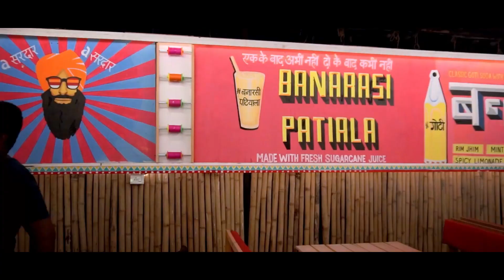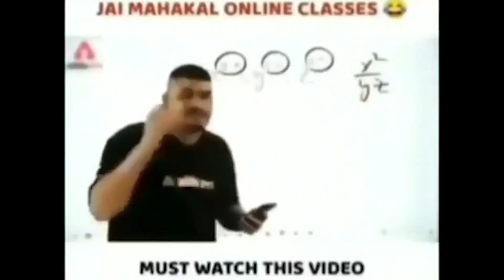Back to 90's | Jeet Dharmani | FridayOp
Fun vlog at 90's family restaurant
the place is good to visit for family dining with 90's ambiance